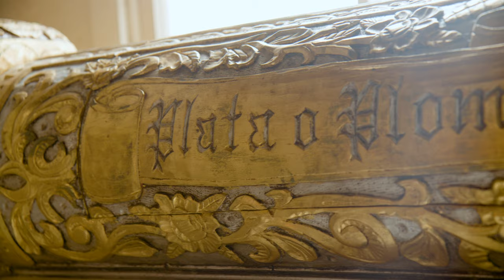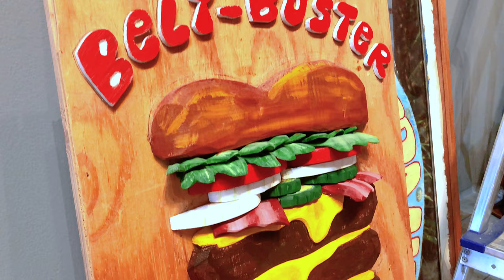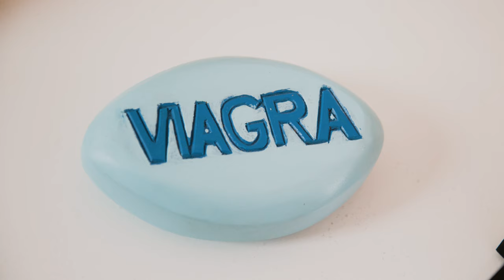Exploredinary Artist Studio Series: A Conversation With Camp Bosworth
Exploredinary travels to Marfa, TX to tour the studio of Camp Bosworth, and visit WRONG, the gallery/store he owns with his gal Buck. NOW A VIMEO STAFF PICK!

Filmed and edited by Exploredinary (Daniel Driensky and Sarah Reyes)

Intro/Outro music by Pinkzebra

Music during film, "Lilliana" by Krol Scharber

Special Thanks to Buck Johnston